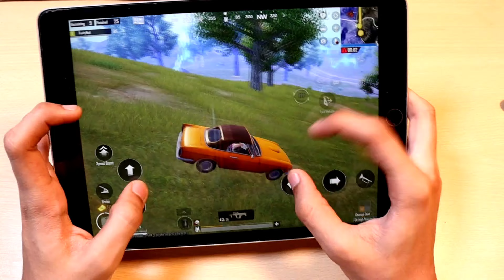OMG! 😰 INSANE AKM+4x SPRAY 🥵 | Ipad 9th Generation [ HANDCAM GAMEPLAY ] NEW MODE SKYHIGH SPECTACLE 🔥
Your small support make us upgrade

G pay / phn pay / paytm = 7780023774

Device information :-

First Device:- iPad 9th Generation (Apple Recorder :- iOS Recorder 3.55mm jack Available.
Second Device :- Redmi K20 pro (Android)
Processor :- Mediatek G90T
Editing: KineMaster and powerdirector
Earphone :- Boat Buds 2 (Almost 2 year old).